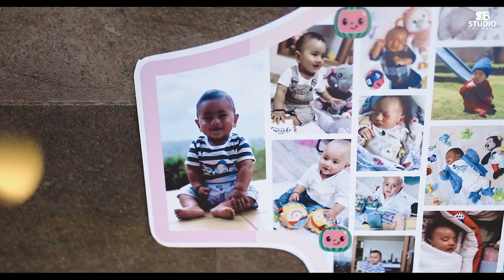| BIRTHDAY PROMO VIDEO | Ft : RIAAN |